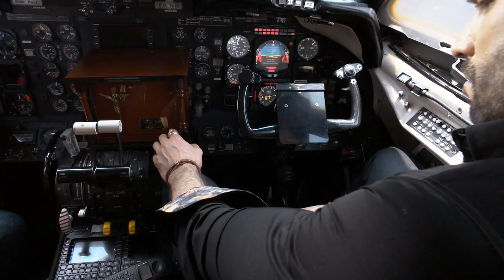El Señor de los Cielos, Temporada 5, Capítulo 63 | Mónica piensa negociar con Aurelio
Tony Pastrana le ruega a Mónica que no se vaya, mientras Ismael se deja llevar por sus sentimientos hacia su cuñada Carmen. Mónica considera negociar con Aurelio para ver a su hijo, y la Felina sigue investigando la verdad detrás de la muerte de su amiga Pilar.